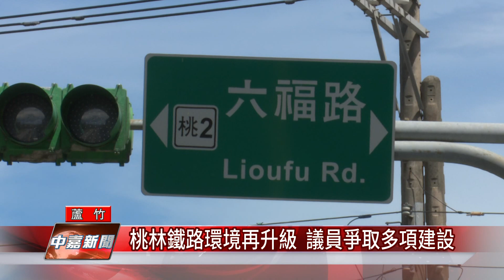環境規畫| 蘆竹桃林鐵路環境再升級 議員爭取多項建設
蘆竹桃林鐵路環境規劃 議員爭取多項建設

 近期隨著桃林鐵路路廊活化工程陸續完工，平坦的人行步道也成為許多民眾休閒運動的好去處，而市議員褚春來為了完善蘆竹區六福路的周邊環境，除了爭取設立無障礙坡道，另外也向市府爭取六福路及油管路十字路口的拓寬工程，期望要提升當地的生活空間。